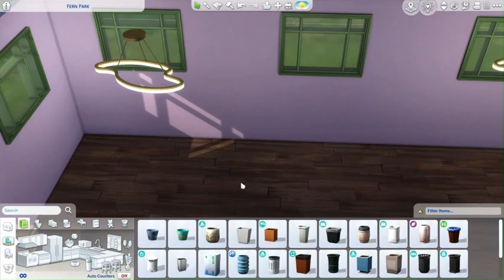Newcrest Speed Build: Small Couple Starter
is called "Tropical Sun"